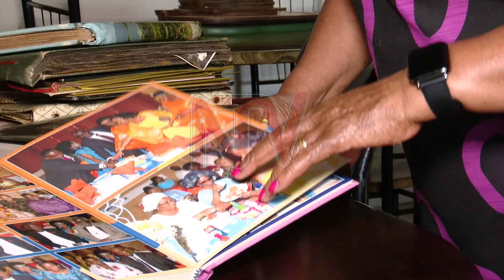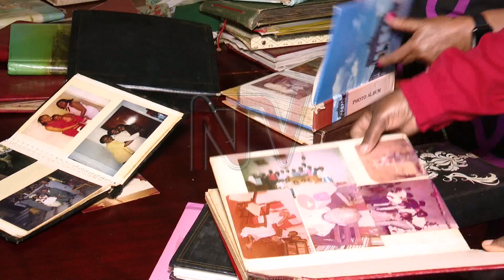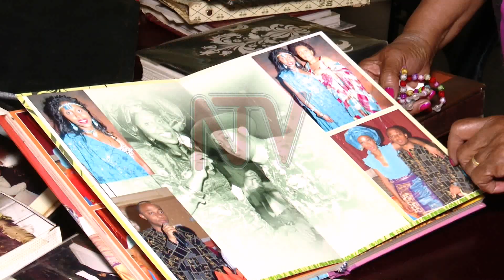Uganda Airlines Rome crash: A survivor who lost her son recounts her story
Nineteen people survived the Uganda Airlines Flight QU 775 crash that happened on October 17, 1988 at Roma-Fiumicino Airport in Rome-Italy. Justine Rutabyama has always been willing to testify that it was only by the grace of God that she survived the crash, although the baby she was traveling with was burnt to death. Rutabyama lost a number of close friends who were also passengers on the flight. She was also friends with the cabin crew, who were her husband’s work colleagues. She told GILLIAN NANTUME her story.